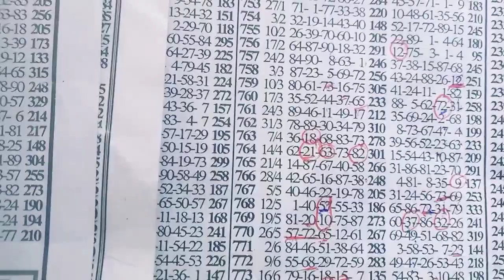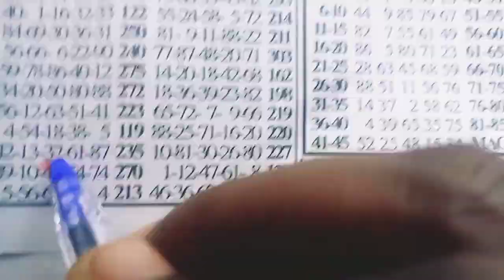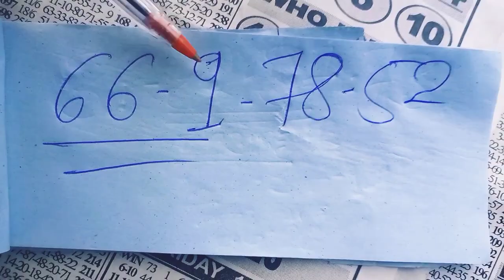Quick Update On Fortune Thursday Sets Two Sure [66π🔥] {7/7/22}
Quick Update On Fortune Thursday Sets Two Sure [66π🔥] {7/7/22}lastminuteslottoforecast thursdayfortunelotto lottobankers @lastminuteslottoforecasttv7040